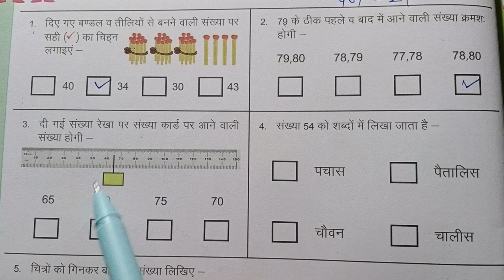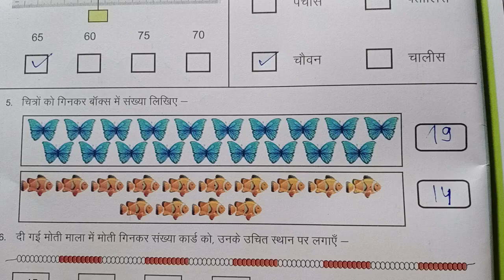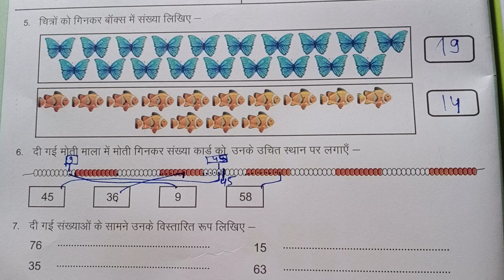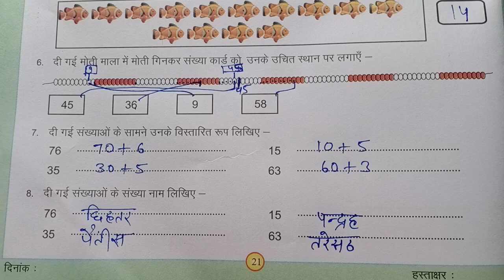कक्षा 3 गणित आकलन 2 पेज 21 class 3 maths aaklan 2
class 3 pahal maths workbook 2024-25 assessment 2 page 21
kaksha 3 pahal ganit karyapustika 2024-25 aaklan 2
क्लास 3 पहल मैथ्स वर्कबुक 2024 25 एसेसमेंट 2
कक्षा 3 गणित आकलन 2 पेज 21

channel link